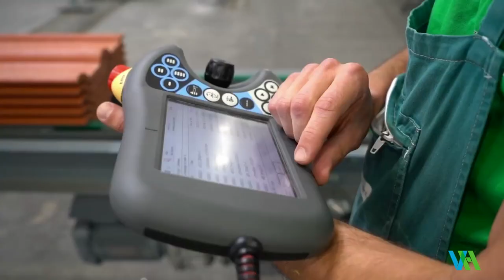Vortex Spiderobot – THE ADVANCED ROOF TILE PACKAGING SOLUTION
Vortex Hydra have developed a brand new concept of robotized packaging line, where high performances and efficiencies are combined with maximum flexibility.